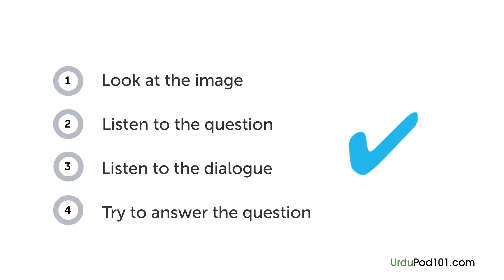Urdu Listening Practice - Choosing a Place to Wait in Pakistan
Want to learn to speak even more Urdu the fast, fun and easy way? Then sign up for your free lifetime account right now,

Save 20% on FULL Access to UrduPod101 with your YOUTUBE coupon for All subscriptions